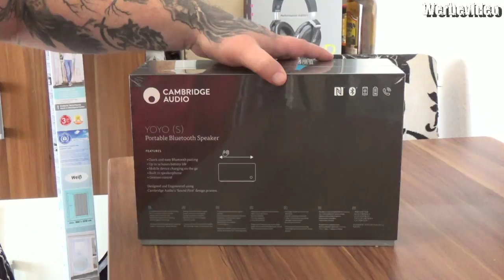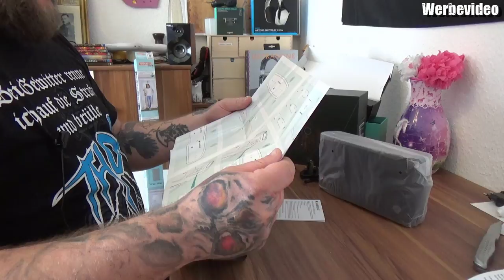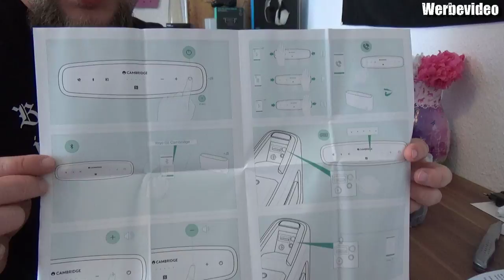Unboxing | Cambridge Audio YOYO S PC-Lautsprecher